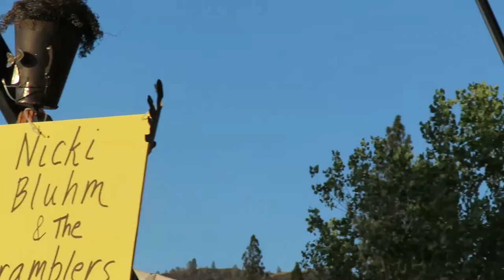Nicki Bluhm and the Gramblers Don't You Let that Deal Go Down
American River Music Festival 2015 [Sunday 20th of Sept] Nicki as headliner closing the festival channeled the Grateful Dead for a sing along with the appreciative audience.
"Since it cost a lot to win
and even more to lose
You and me bound to spend some time
wondring what to choose

Goes to show you don't ever know
Watch each card you play
and play it slow
Wait until your deal come round
Don't you let that deal go down"

Nicki Bluhm & The Gramblers: Tim Bluhm on keys/guitar/vocals, Deren Ney on lead guitar/vocals, Steve Adams on bass/vocals, Dave Mulligan on rhythm guitar/vocals, and drummer Mike Curry.